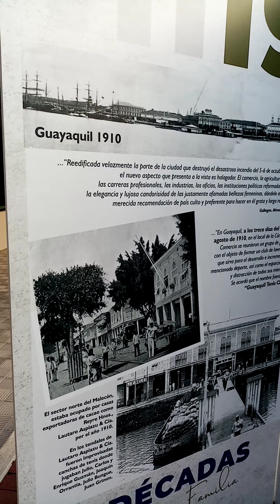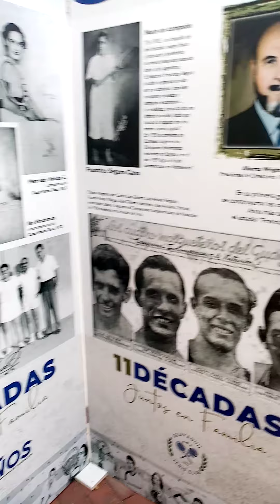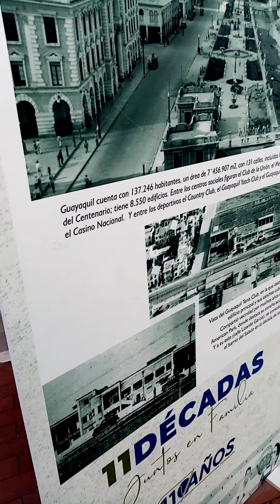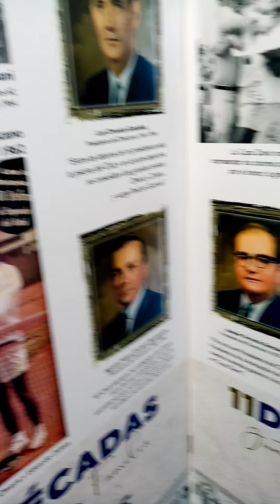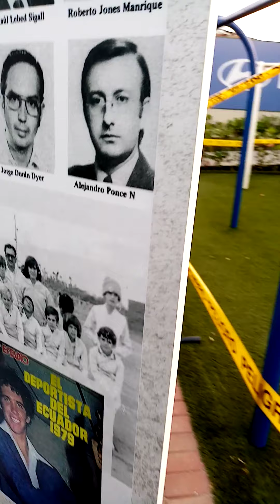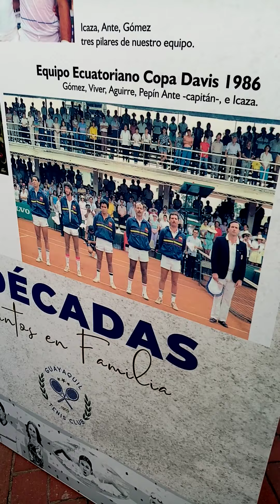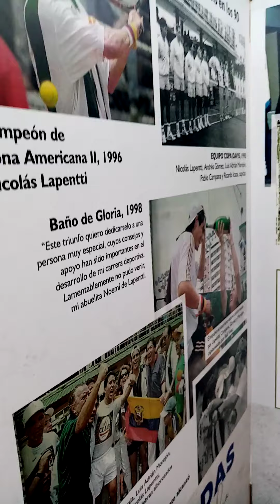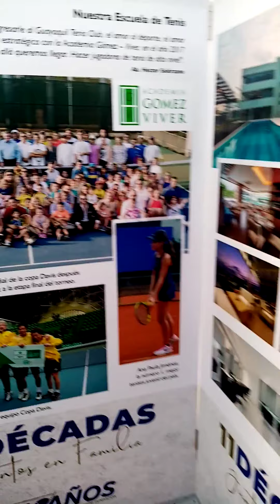Recorrido por la galería de fotos ineditas del